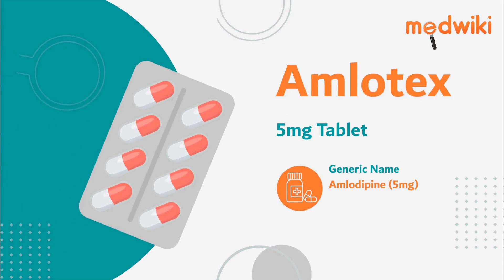Amlotex 5mg Tablet | Uses, Work and How to take.